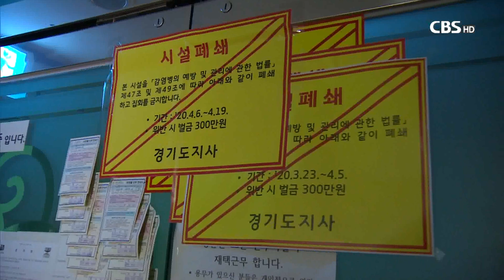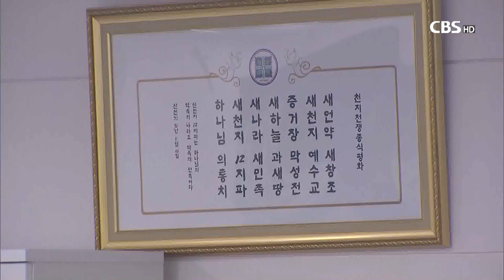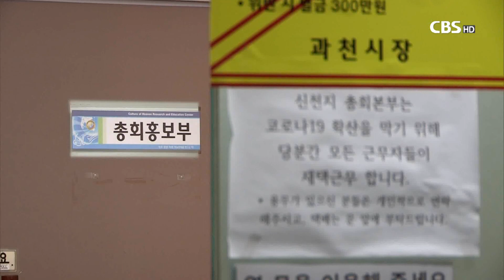[CBS뉴스] 국세청, 신천지 특별 세무조사 착수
[앵커]

국세청이 코로나19 확산의 진원지로 지목된
신천지 본부와 전국 지파에 대한 세무조사에 들어갔습니디.

국세청은 이번 조사에서 허위 기부금영수증 발급을 통한
탈세 의혹 등에 대해 조사할 것으로 알러졌습니다.

[기자]

코로나19사태로 폐쇄된 과천 신천지 본부.

서울지방국세청 직원들이 들이닥칩니다.

[현장음]
도청, 국세청 같이 왔어요~

국세청 직원들은 경기도청 직원들의 안내로 사전예고없이
과천 신천지 본부에 진입했습니다.

국세청은 과천의 신천지 본부를 비롯해
전국의 신천지 12지파를 대상으로 특별세무조사를 실시하고
있습니다.

서울지방국세청은 조사4국 요원 등
200여 명의 대규모 인원을 투입해
각종 세무조사 자료를 확보한 것으로 알려졌습니다.

[서울시 관계자 - 음성변조]
"오전에 갑작스럽게 연락받아...국세청에서 전반적으로
준비하던 게 있던 것 같아...법인사무소들, 지파들 가셨고요.."

국세청은 이번 조사를 통해
허위 기부금 영수증 발급을 통한 탈세 의혹 등을
집중적으로 살펴볼 전망입니다.

신천지는 그동안
기부금 영수증을 발급할 수 있는 사단법인이 아님에도
전국의 신도들에게 교회성금 납부영수증을 발급해
연말정산 공제를 받도록 했다는 의혹을 받아왔습니다.

신천지 부속기관 중 사단법인으로 등록되지 않은 곳에서
기부금 영수증을 발급했다는 사실이 드러나면
이는 탈세에 해당합니다.

이밖에도 건물 신축 과정에서의 비자금을 조성 의혹과
신도로부터 기부 받은 자산을
고유 목적에 맞게끔 사용했는지 여부도 조사 대상으로
거론되고 있습니다.

한편, 서울시도 지난달 신천지 소유 부동산 30건 등에 대한
지방세 세무조사에 착수한 상탭니다.

서울시는 신천지가 종교단체라는 이유로
재산세와 취득세 감면 혜택을 받았던 만큼,
지방세 세목 전반에 걸쳐 감면의 적정성을
살펴보고 있습니다.

국세청은 "특정 개인이나 단체에 대한 조사 여부는
공식적으로 확인해줄 수 없다"는 입장을 전했습니다.

신천지 관계자는 세무조사와 관련된 내용에 대해선
아는 바가 없다고 밝혔습니다.